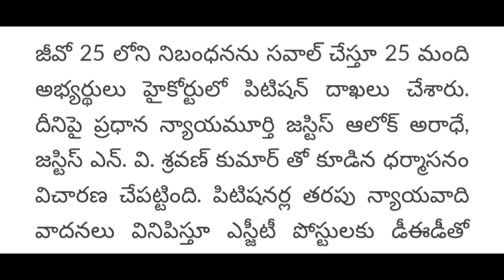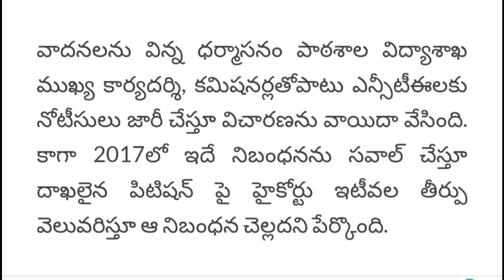DSC నోటిఫికేషన్ పై హైకోర్టు కీలక ఆదేశాలు